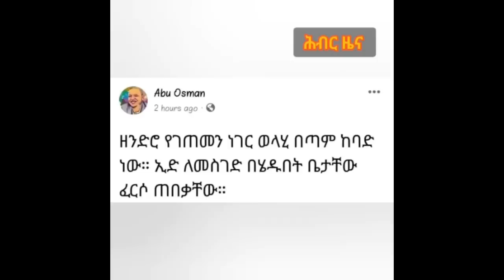Hiber Radio Daily Ethiopia News Apr 23, 2023, | ሕብር ራዲዮ ዕለታዊ ዜና